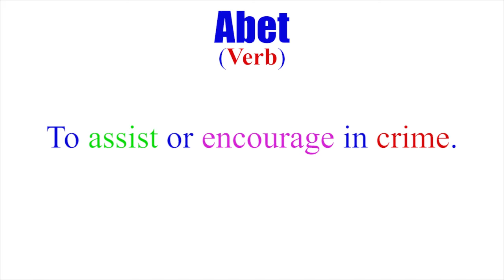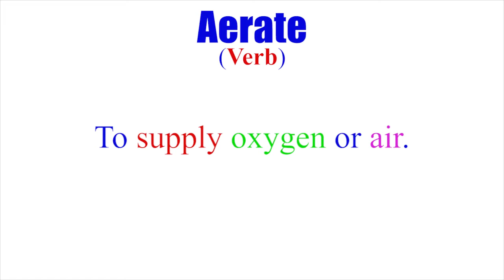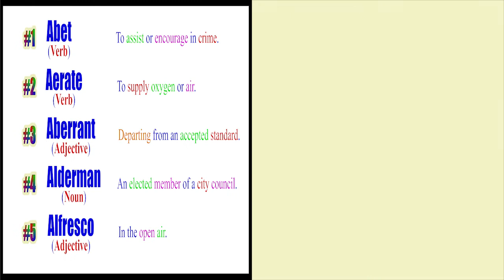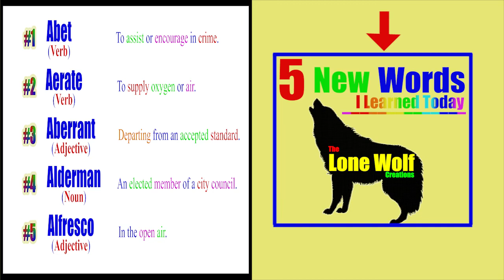Growing Vocabulary Episode 05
This is the 5th Episode of Five New Words I Learned Today. The words covered in this episode are:
1. Abet (Verb)
a. /əˈbɛt/
b.  Old French Abeter ‎(“to entice”)
c. To assist or encourage in crime.
d. Individuals involved in abetting religious intolerance are as guilty as the terrorists themselves.
2. Aerate (Verb)
a. /ˈɛːreɪt/
b. From Latin aer ‎(“air”)
c. To supply oxygen or air.
d. By digging their underground tunnels, earth worms also aerate the soil.
3. Aberrant (Adjective)
a. /əˈbɛr(ə)nt/
b.  Latin aberrāns (“going astray”)
c. Departing from an accepted standard.
d. In today’s world integrity is often perceived as an aberrant behavior.
4. Alderman (Noun)
a. /ˈɔːldəmən/
b. Old English aldormann (“ The chief magistrate of a shire in Anglo-Saxon England.”)
c. An elected member of a city council.
d. Ruth has been an honest alderman for years.
5. Alfresco (Adjective)
a. /ælˈfɹɛskəʊ/
b. Italian Fresco (“fresh”)
c. In the open air.
d. Last night we had an alfresco supper at the lawn.

You can find more details about my creative works on my official

Please support me if you can by being my Patron